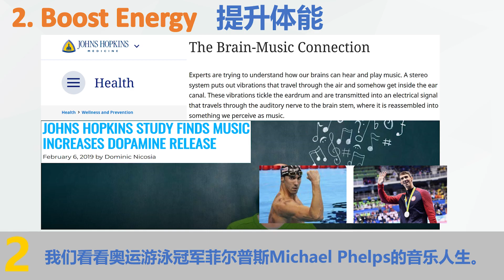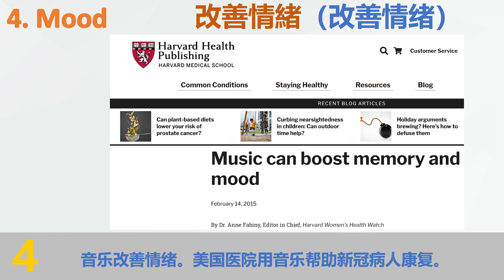音乐的5大功效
本视频介绍音乐对健康的5大功效，希望音乐能带给你健康。